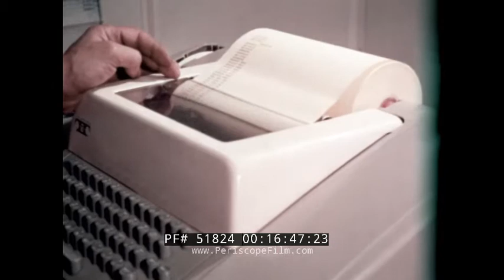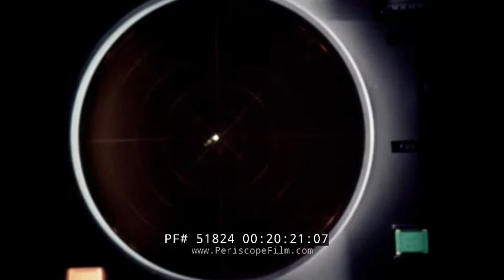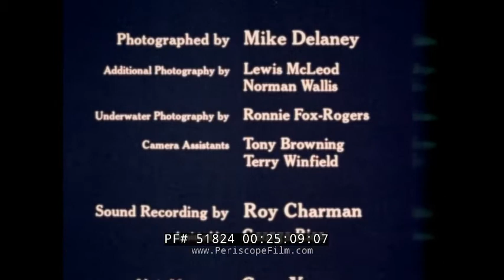SHELL OIL COMPANY DEEP SEA ENDEAVOR UNDERSEA OIL EXPLORATION & DRILLING 51824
Rocks beneath the sea may hold the oil and gas necessary to sustain future generations. That is the message of “Deep Sea Endeavour,” a 1960s color film by the Shell Oil Company. The only way to determine if oil exists in commercial quantity is by drilling (mark 02:49), as we look at drilling platforms at sea. The narrator explains that the platforms are fastened to the seafloor and we visit one structure positioned off the coast of Spain at mark 03:43. At mark 04:30 we see another offshore structure in the North Sea off the Shetland Islands, this one designed to float on the water’s surface and towed from one location to the next. The follows crews at work before moving to another platform off the coast of Japan (mark 06:11) and additional drilling scenes. In some parts of the ocean, oil may lie more than 6,000 deep, and starting at mark 11:07 it is shown how crews test various pieces of equipment before taking them out to sea. Other times, ships are the only means of establishing a drilling platform, a point that is discussed beginning at mark 15:00 and we watch as a drilling ship heads to sea, equipped with everything from breakfast eggs to heavy machinery. The film continues with more footage of life on the ship and the jobs crews must undertake as they search for oil under the waves. “One day we may be able to replace (oil) with energy from the atom or from the sun itself,” says the narrator at mark 24:40, “but that day is not yet.”